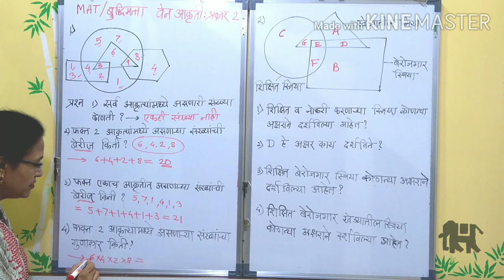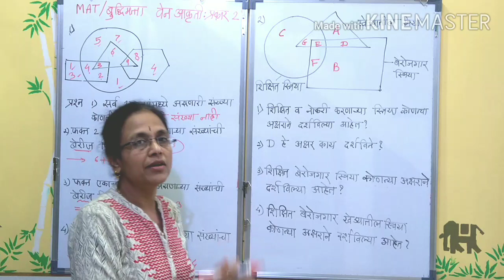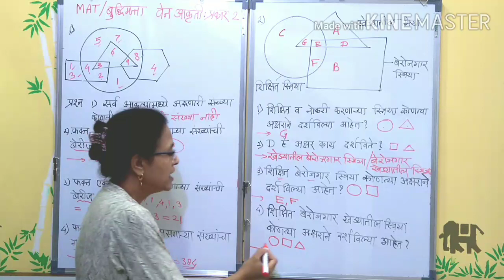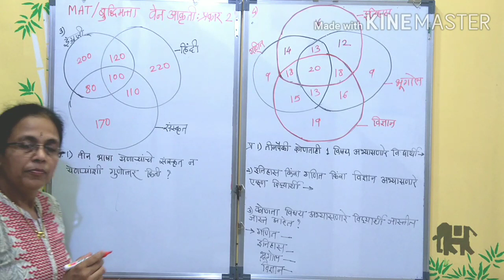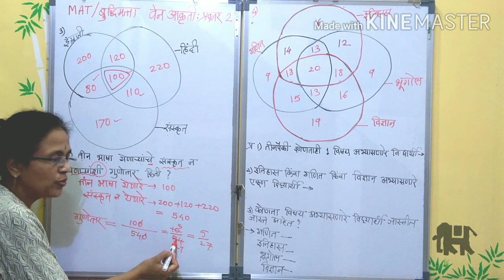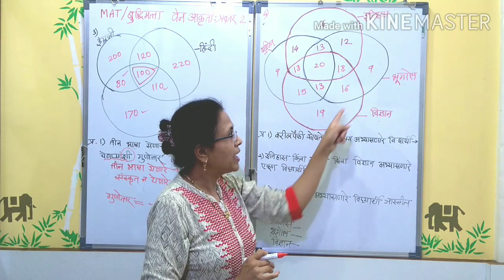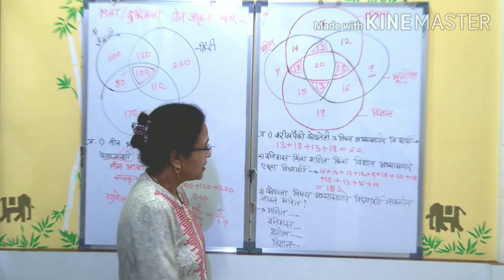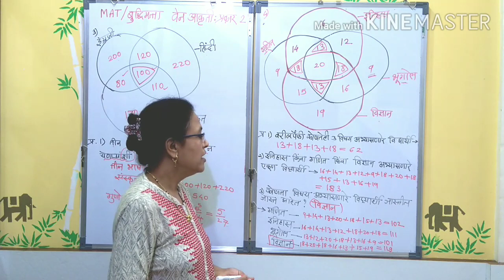Venn Diagrams tricks | वेन आकृती ट्रिक्स | type 2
या प्रकारच्या वेन आकृत्यांमध्ये चौरस , आयत , त्रिकोण , वर्तुळ अशा परस्परांना छेदणाऱ्या भौमितिक आकृत्या असतात आणि त्या परस्परांना छेदल्यामुळे जे छोटे भाग तयार होतात ते अंक किंवा अक्षरांनी दाखविलेले असतात . त्यावरील प्रश्नांची उत्तरे शोधणे बाबत मार्गदर्शन ट्रिक्स या व्हिडीओत स्पष्ट केले आहे .

Sugam Learning या you tube channel मध्ये आपले सर्वांचे स्वागत.

for Competitive Exams like Scholarship Examination, N.M.M.S. , N.T.S.E. and others.

शिष्यवृत्ती , N.M.M.S. , N.T.S.E. या सारख्या व अन्य स्पर्धा परीक्षांसाठी  मार्गदर्शन

व्हिडीओ शेवटपर्यंत नक्की नक्की पाहा .

या पूर्वीचे Mental Ability Test / बुद्धिमत्ता / मानसिक क्षमता कसोटी या विषयाचे व्हिडीओ पाहण्यासाठी खालील लिंक ला टच करा व यापूर्वीचे सर्व व्हिडीओज पाहून  Mental Ability Test / बुद्धिमत्ता / मानसिक क्षमता कसोटी विषयक सखोल मार्गदर्शनाचा लाभ घ्या .